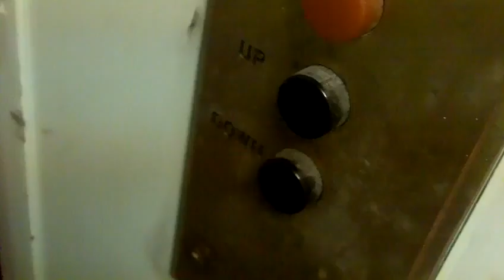Marshall? Hydraulic Freight Elevator At Chester Residence Hall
A Marshall Elevator in Ohio? that is very rare! Where else would you find a Marshall Elevator in Ohio?